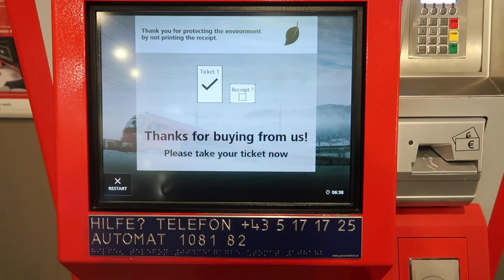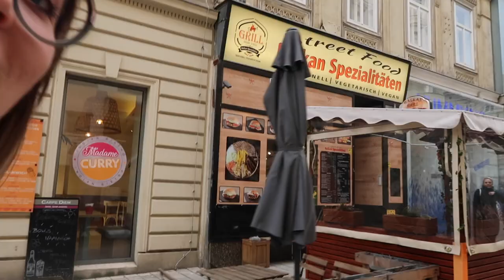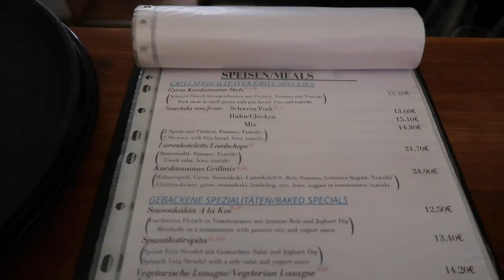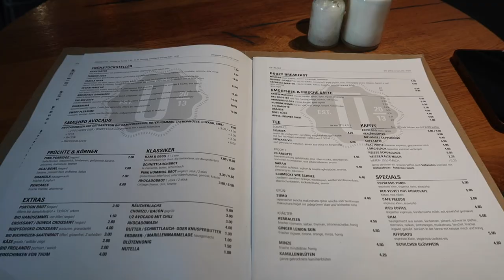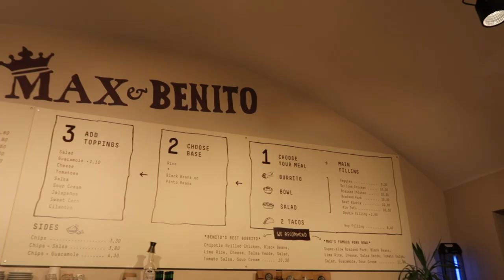dva dana solo u beču // vintage shopping i hrana VLOG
Helou, evo nas u bečuu!! uvijek sam voljela beč, a na ovom putovanju sam se zaljubila!! puno vintage shoppinga, fine hrane, šetanja i guštanja ... slobodno ostavite u komentaru svoje preporuke i neka najdraža mjesta, a nadam se da će se i ovdje naći nešto zanimljivo, iako mi cilj nije bio baš istraživanje.
Što mislite o Beču, jeste i vi zaljubljeni kao ja?

To je to, enjoyy 🖤

xx, nn